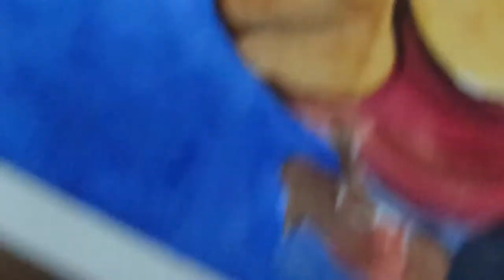Ganesha Drawing 🔥🔥 For Bengali New Year 😍😘// Subha NawaBarsha 🙏//Watercolor drawing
ivory sheets 210 GSM

Arto Paper 180GSM

Canson Paper 300 GSM

Brushro Paper 200 GSM :

colors 👇

watercolour cake

acrylic paint (camail)

acrylic paint (Mont Marte)

oil colour

Color pencils

soft pastel

eraser for 👇

mono Zero

mechanical eraser

normal plastic eraser

mechanical pencil :

brushto pencils

charcoal pencil

pallets knife :

water color gum

mudiam gloss

micron pens

sakura white gel pen :

sakura gelly Roll pen

masking tape

🔶shooting materials

my phone

my mice